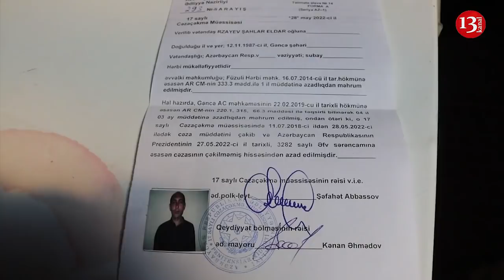"Haqsız yerə 4 il yatdıq, çox işgəncələr edildi,BİZ CİNAYƏT ETMƏMİŞDİK"-Şahlar Rzayev Azadlığa çıxdı